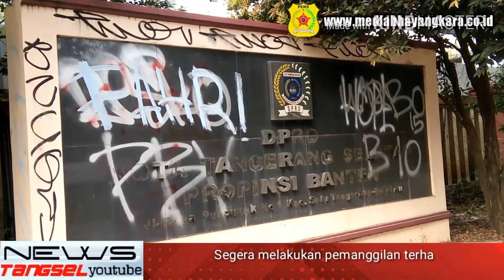GEDUNG DPRD TANGSEL KAPAN SELESAI ???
Gedung DPRD Tangsel yang ada di Jl Raya Pusppitek No 1,Kec Setu, Kota Tangsel sangat diseaalkan oleh masyarakat karena sampai sekarang belum jadi. Kita akan panggil berapa bulan lagi itu akan diselesaikan. Instansi terkait akan kita panggil Tata Kota, Dinas Bangunan, DPPKAD, Inspektorat nanti dia mau bawa kontraktornya ya silahkan. Yang jelas terkait dengan dewan itu ya pengguna anggaran itu. Kelambatannya kenapa, belum tahu, belum ada laporan, nanti akan kita klarifikasi dulu, Senin (22/05/2017)